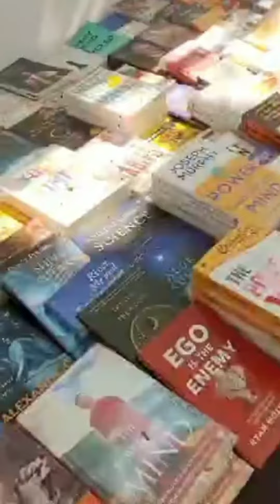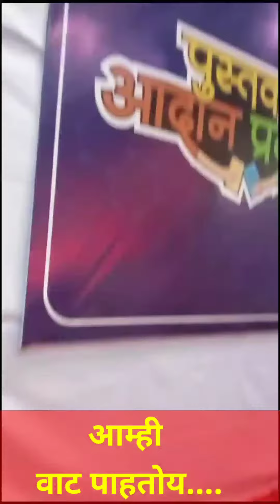Vachan Mahamelava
वाचन महामेळा
पुस्तक आदान प्रदान